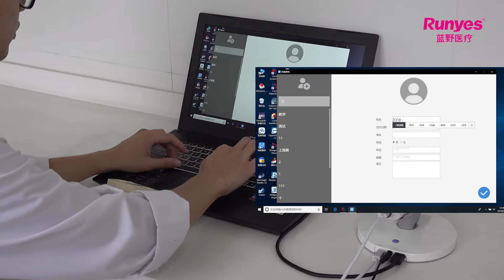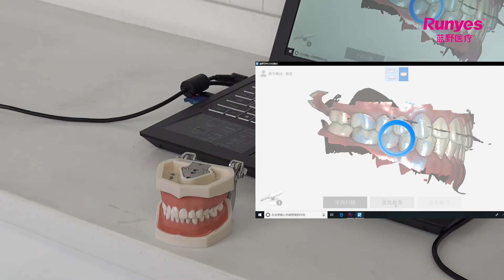Runyes Intraoral Scanner Assembly & Operation Guide